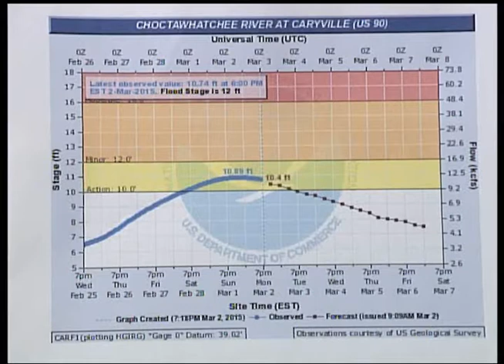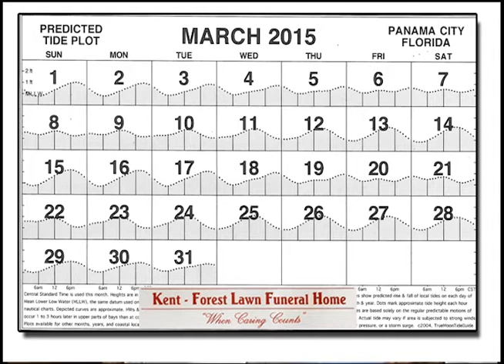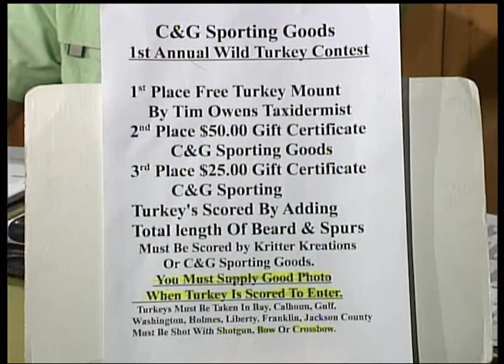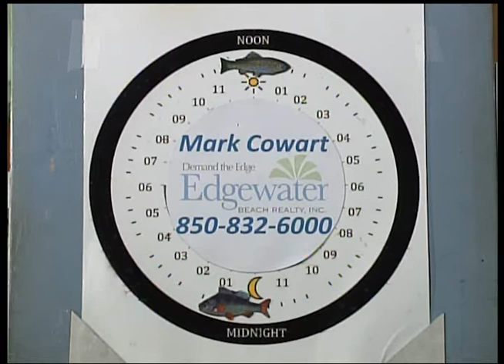Panhandle Outdoors, Wednesday 3/4/15